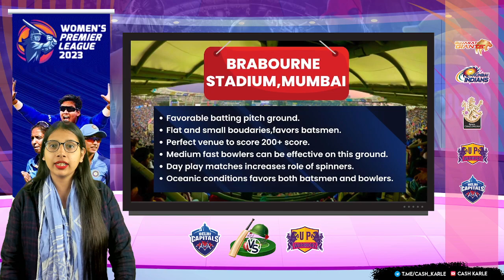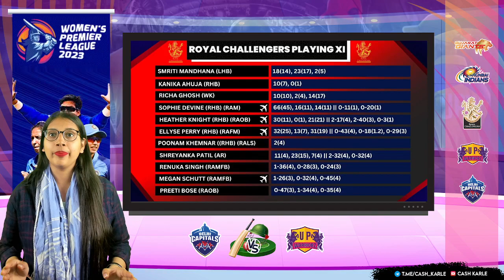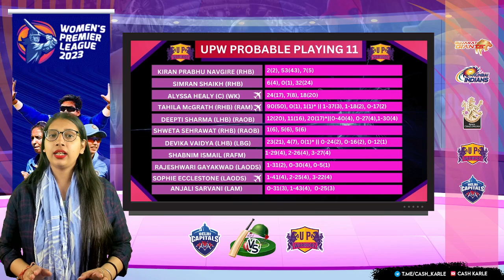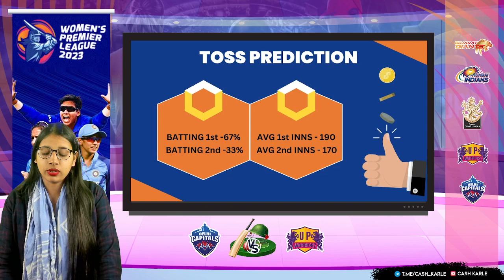Royal Challengers Bangalore Women vs UP Warriorz Women Match Prediction | WPL 2023 | RCBW vs UPW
✅ Royal Challengers Bangalore Women vs UP Warriorz Women 8th T20 Match 2023
✅ Live: RCBW vs UPW | Royal Challengers Bangalore Women vs UP Warriorz Women 8th T20 Match

✅ Match Prediction
✅ Dream 11 Team
✅ Pitch Report
✅ All Live Match Streaming(T10, T20, ODI)

✅ Royal Challengers Bangalore Women vs UP Warriorz Women Match
✅ Royal Challengers Bangalore Women vs UP Warriorz Women Match Prediction
✅ Royal Challengers Bangalore Women vs UP Warriorz Women Pitch Report
✅ Royal Challengers Bangalore Women vs UP Warriorz Women Head TO Head
✅ Royal Challengers Bangalore Women vs UP Warriorz Women Playing 11
✅ Royal Challengers Bangalore Women vs UP Warriorz Women Dream 11
✅ Royal Challengers Bangalore Women vs UP Warriorz Women Winner
✅ Royal Challengers Bangalore Women vs UP Warriorz Women Winning Prediction
✅ Royal Challengers Bangalore Women vs UP Warriorz Women Players
✅ Royal Challengers Bangalore Women vs UP Warriorz Women Team Prediction
✅ Royal Challengers Bangalore Women vs UP Warriorz Women 8th T20
✅ Royal Challengers Bangalore Women vs UP Warriorz Women Team Form
✅ Royal Challengers Bangalore Women vs UP Warriorz Women Winner Prediction
✅ Royal Challengers Bangalore Women vs UP Warriorz Women Profit
✅ RCBW vs UPW Match
✅ RCBW vs UPW Match Score
✅ RCBW vs UPW Today Match
✅ RCBW vs UPW Match Today
✅ RCBW vs UPW Live Match
✅ RCBW vs UPW Live Score
✅ RCBW vs UPW Streaming
✅ RCBW vs UPW Score
✅ RCBW vs UPW Match Streaming
✅ RCBW vs UPW Match Telecast
✅ RCBW vs UPW Match Broadcast
✅ RCBW vs UPW Match To Watch
✅ RCBW vs UPW Live Match Score
✅ RCBW vs UPW Live Today Match
✅ RCBW vs UPW Live Match Today
✅ RCBW vs UPW Live Live Match
✅ RCBW vs UPW Live Live Score
✅ RCBW vs UPW Live Streaming
✅ RCBW vs UPW Live Match Streaming
✅ RCBW vs UPW Live Match Telecast
✅ RCBW vs UPW Live Match Broadcast
✅ RCBW vs UPW Live Match To Watch
✅ Royal Challengers Bangalore Women vs UP Warriorz Women Live Match
✅ Royal Challengers Bangalore Women vs UP Warriorz Women Live Match Score
✅ Royal Challengers Bangalore Women vs UP Warriorz Women Live Today Match
✅ Royal Challengers Bangalore Women vs UP Warriorz Women Live Match Today
✅ Royal Challengers Bangalore Women vs UP Warriorz Women Live  Score
✅ Royal Challengers Bangalore Women vs UP Warriorz Women Live Streaming
✅ Royal Challengers Bangalore Women vs UP Warriorz Women Live Match Streaming
✅ Royal Challengers Bangalore Women vs UP Warriorz Women Live Match Telecast
✅ Royal Challengers Bangalore Women vs UP Warriorz Women Live Match Broadcast
✅ Royal Challengers Bangalore Women vs UP Warriorz Women Live Match To Watch
✅ Live Match
✅ Live Match Score
✅ Live Today Match
✅ Live Match Today
✅ Live Match
✅ Live Score
✅ Live Streaming
✅ Live Score
✅ Live Match Streaming
✅ Live Match Telecast
✅ Live Match Broadcast
✅ Live Match To Watch
✅ Royal Challengers Bangalore Women vs UP Warriorz Women Match Score
✅ Royal Challengers Bangalore Women vs UP Warriorz Women Today Match
✅ Royal Challengers Bangalore Women vs UP Warriorz Women Match Today
✅ Royal Challengers Bangalore Women vs UP Warriorz Women Streaming
✅ Royal Challengers Bangalore Women vs UP Warriorz Women Score
✅ Royal Challengers Bangalore Women vs UP Warriorz Women Match Streaming
✅ Royal Challengers Bangalore Women vs UP Warriorz Women Match Telecast
✅ Royal Challengers Bangalore Women vs UP Warriorz Women Match Broadcast
✅ Royal Challengers Bangalore Women vs UP Warriorz Women Match To Watch